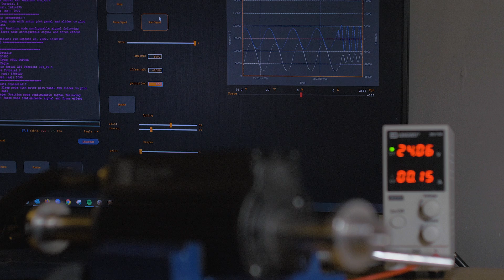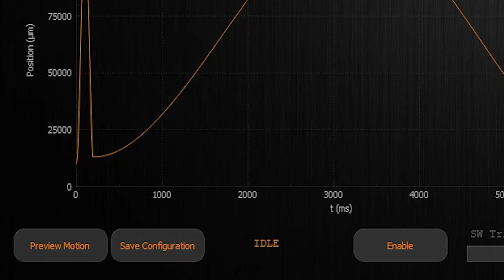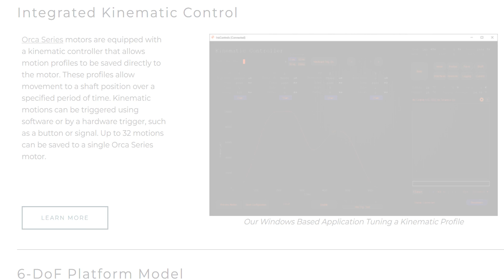Smart Linear Motors & Onboard Kinematics Demonstration | Iris Dynamics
Orca™ Series smart linear motors come standard with an integrated onboard kinematics motion controller.
Enjoy faster integration and a more data rich experience with Orca™ Series linear motors - perfect for replacing pneumatic systems without ballooning the equipment and costs of your cabinets. This motor series can be used to define, test, and execute pre-programmed motion profiles without additional controllers, encoders, sensors, amplifiers, drivers, or PLCs. Up to 32 motion profiles can be stored on any one motor, which can be triggered from software, shaft movement, Modbus, or just a simple hardware trigger. The integrated kinematic controller allows for smooth traveling speeds to any shaft position over time, with options to minimize jerk or power consumption. Iris’s motors are low latency, low voltage, have a single moving part, and are IP68 to maximum reliability. So say goodbye to your old pneumatic system and hello to the power of Orca™ Series integrated linear coil motors!

CAPTIONS
I'm Kate with Iris Dynamics and today we're using kinematic mode to save a motion profile to an Orca Motor.
Orca Motors are equipped with a kinematic controller that allows motion profiles to be saved directly to the motor. Configuring kinematic motion is very easy. First the motor should be secured as it may move suddenly and quickly depending on the motions we program, next connect your Orca motor to our Windows application Iris controls using an rs-485 to USB cable. A crimped rs-485 to USB cable is included in our Orca starter kit. When you have connected to Iris controls open the kinematic page. Up to 32 motions can be saved to a single Orca motor. Begin by indicating the number of movements you would like to save for each movement. Indicate the desired position for the shaft to finish at the length of time for the shaft to take to reach this position the type of path to follow and whether the next motion should follow automatically. Position targets are in micrometers and durations are in milliseconds Type zero paths attempt to minimize the power draw while type 1 paths attempt to minimize the jerk, but in general both types provide smooth and controlled motions. When chain option is selected the next movement will be triggered when the current movement ends after the configured delay. In this example the first second and third movements will be executed on the first trigger the fourth movement can be started with a second trigger. Once you have entered the positions click preview to view your position curve. Click save when you are done to save these motions to permanent memory. Kinematic motions can be triggered from the GUI for testing from the modbus serial interface or by an external digital signal. when using the modbus serial interface trigger any of the save motions by writing the motion ID to the kinematic motion trigger register on the Orca.

More information about writing to Orca registers is available in our Orca reference manual and more information about the kinematic controller is available on our website, both are linked in the description. The kinematic controller is a standard feature on all Orca Motors. Are you starting a new project? Our skilled and friendly team is here to help.

[Type 0 Paths minimise power draw, Type 1 paths maximise smoothness. Integrated kinematic control]